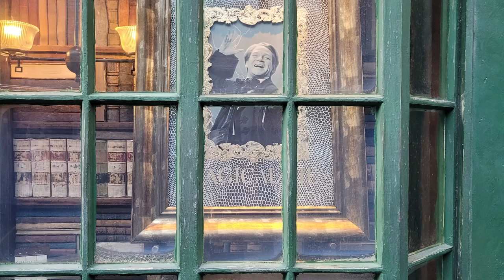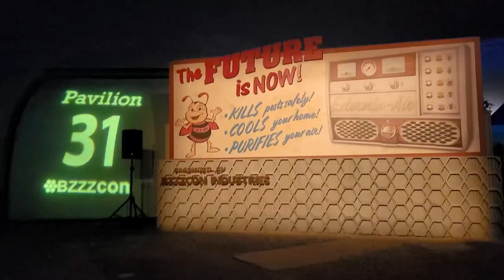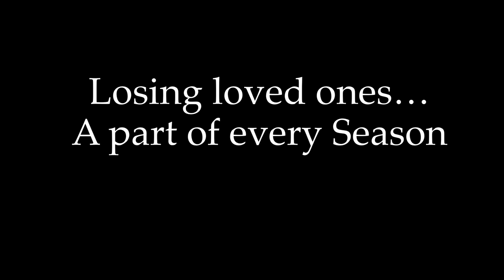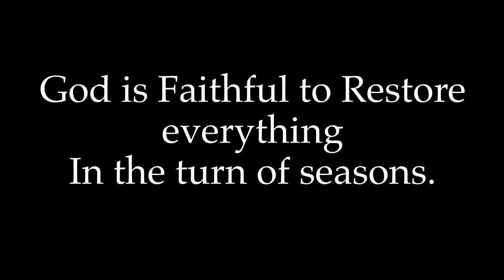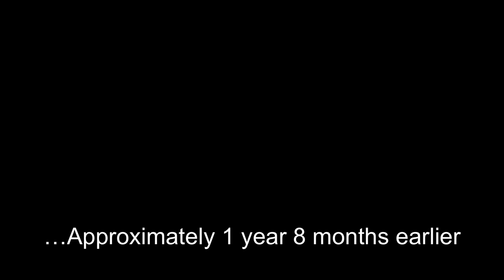The Lead up to “My Best Friends Wedding”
The lead up to the wedding, including a pre wedding celebration, surprise engagement, and a look back at loved ones lost and new beginnings. Just when you think it’s over stick around for a nice little post scene